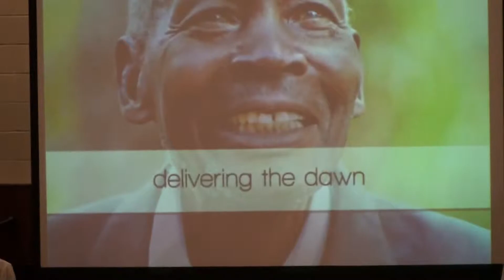"COME AND BEHOLD HIM" - “I’VE SEEN THE LIGHT”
Liberty & Immanuel Choir
Presents
"COME AND BEHOLD HIM" - A Musical for Christmas
Created by DENNIS & NAN ALLEN
Arranged and Orchestrated by DENNIS ALLEN
Conducted by JOCILENE AYRES MALAS

LIBERTY & IMMANUEL CHOIR
SOPRANOS
Aricel DuBois
Edna Macapal
Jenita Nadar
Josephine Hawlader
Maria Eugênia de Oliveira
Marina Moreira
Nancy Benhur
Olwyn DePutron
Pokkisam Nadar
Princesa Manuel
Selma Campanha
Selma Souza
Silvana Cruz
Stephanie Campanha
Yolly Corpus

CONTRALTO
Elisangela de Souza
Georgia DuBois
Jerusa Soares
Maylyn Napolis - Matias
Pollyanna Soares
Sandra Regina Costa

TENOR
João Rubens Soares
Nélio de Almeida Chaves
Miguel Ortega

BASS
Aloísio Campanha
Anthony Soares
Dilerso Matias

NARRATORS
Linda Belay
Victor Belay

CHOIR DIRECTOR
Jocilene Ayres Malas

CHOIR DIRECTOR’S ASSISTANT
Maylyn Napolis – Matias
Millerland Ortega

SOUND ENGINEERS
Kevin Chan
Rajan Shahi
Sotiris Malas

PROJECTION
Sotiris Malas

PROGRAM
Jocilene Ayres Malas
Sotiris Malas

MARKETING
Kevin Chan
Sotiris Malas

RECEPTION
(12/19)
Liberty Church Culinary Arts Ministry
(12/20)
Immanuel  Church Fellowship Ministry

Liberty Baptist Church
Pr. Aloísio Campanha
Immanuel Church
Pr. Edens Kabreau